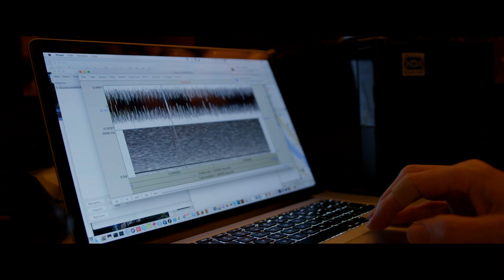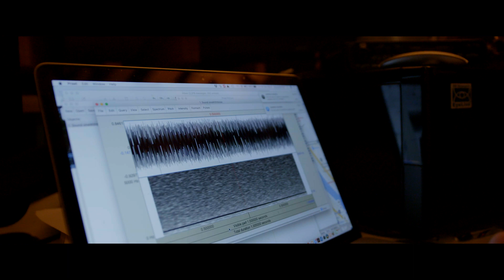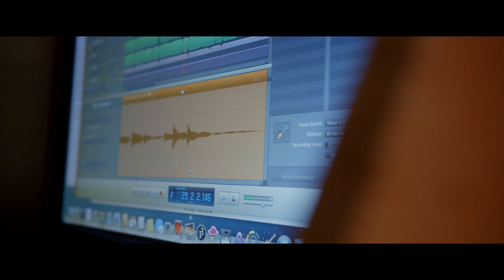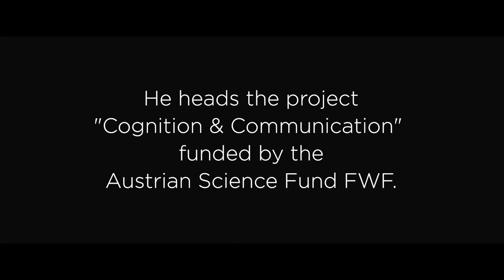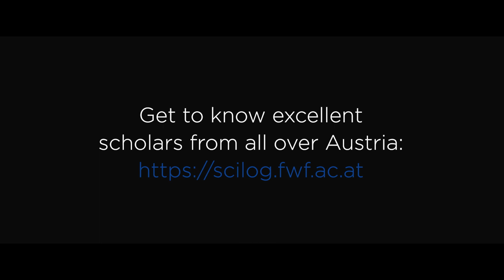What do animals talk and think about? (Tecumseh Fitch)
Early love of his grandparents' natural world marked Tecumseh Fitch for life. Growing up in Pennsylvania (USA) he was surrounded by forests and wildlife and had one goal: becoming a scientist.

Today, Fitch is a cognitive biologist in Vienna and studies how animals communicate and what they think. He records animal calls from many species, and analyses them on computers, to gain insight into how they learn and think. He also studies the evolution of music, and argues that music evolved in early humans to create lasting social bonds in groups. His research contributes to a better understanding of the evolution of humans and animals, and of their common evolutionary roots.